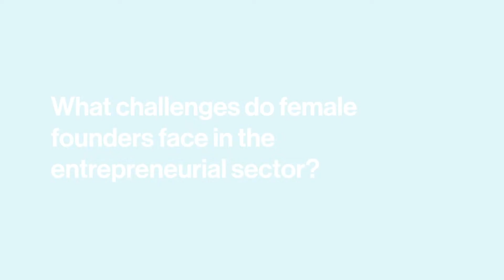Tips for women entrepreneurs in the shelter space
Simar Kohli, co-founder and director of Indian startup EcoSTP, urges women entrepreneurs to be fearless as they promote their work in the shelter space. Kohli’s company, which developed a technology to treat sewage water using the principles of biomimicry, participated in an accelerator run by Habitat for Humanity’s ShelterTech, the world’s leading platform for affordable housing innovation.